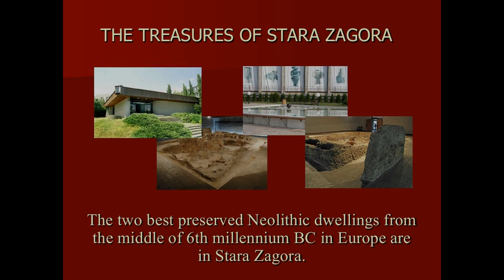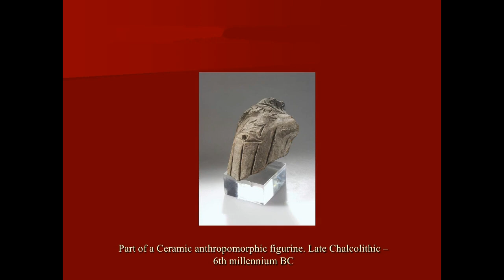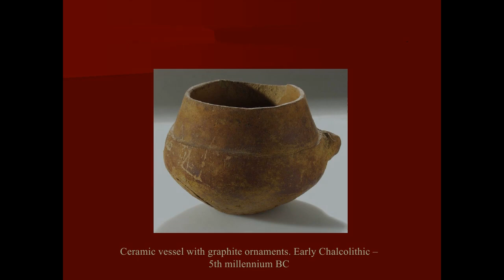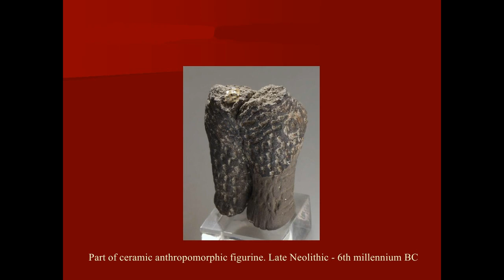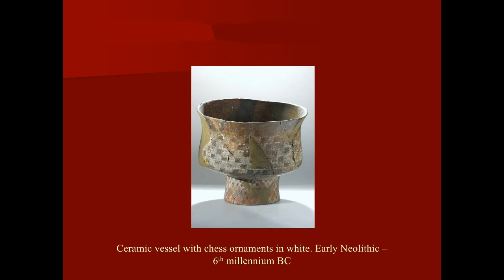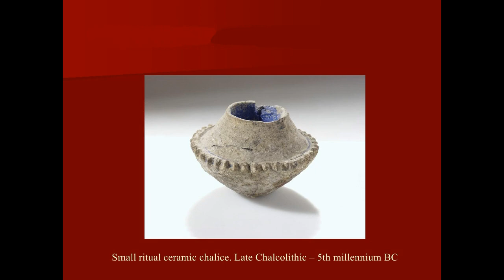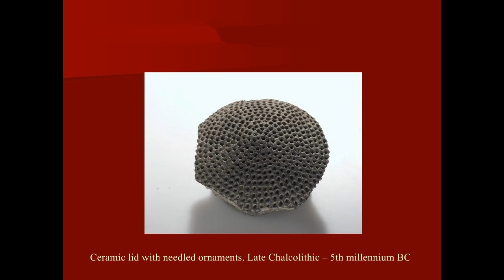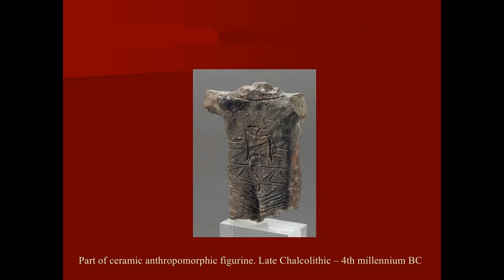The Treasures of Stara Zagora Bulgaria – Neolithic Dwellings and Prehistoric Art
Stara Zagora Bulgaria – Prehistoric Dwellings and Art (Neolithic, Chalcolithic and Bronze Ages, 6 Millennia B.C. – 3 Millennia B.C.).

Created in 1979, the museum "Neolithic Dwellings" of Stara Zagora hosts one of the most important prehistoric art exhibitions in Europe. It was built around 2 Neolithic houses (dwellings) dating back to the 6th Millennia B.C.

During the excavation of the Neolithic houses, 1826 artifacts were found. The houses are the best-preserved in Europe from this period. Kitchens, fireplaces, hand grain mills, and ceramic vessels comprise the richest inventory of VI Millennia prehistoric house life in Europe.

The Prehistoric Art Exhibition hosts 333 of the most important finds from the Neolithic, Eneolithic, and Chalcolitic periods (VI Millennia B.C. – III Millennia B.C.).

The Neolithic Dwellings Museum (20 Armeyska Street) is a short drive from the center of town. This unassuming building houses one of mankind’s most significant findings. Inside a dim temperature controlled room are the remains of two Neolithic dwellings dating back to the 6th millennium B.C. What initially looks like a pile of rubble is actually a pair of single-room homes constructed entirely of wood, clay and straw. In and around the dwellings are broken ceramic vessels and other household objects, which provide clues about how Europe’s first inhabitants lived. Tool fragments, grains, and pieces of household utensils demonstrate their ingenuity in farming and cooking.

The museum also displays several artifacts excavated at other Neolithic settlements around the Stara Zagora region. Copper farming tools, hunting gear and cutlery carved out of bone, pottery, marble figurines, and ceramic children’s toys are just some of the incredible items on display. The museum is open Tuesday through Saturday (closed Sundays and Mondays) 9 a.m. to 12 p.m. and 12:30 p.m. to 5:30 p.m. Admission is 5 BGN. Guided foreign language tours are available for 20 BGN.